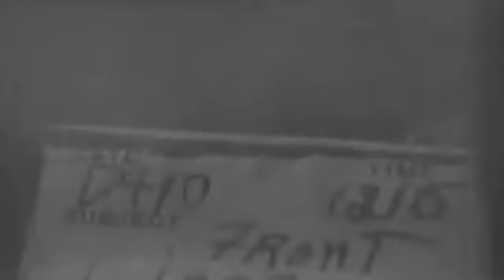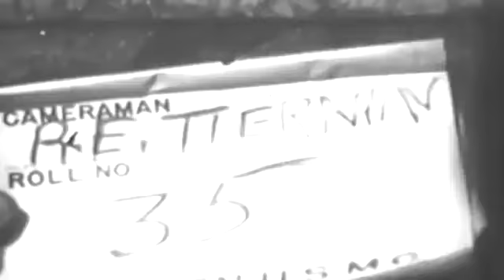MARINES ON IWO JIMA - 03-02-1945 - NO AUDIO - HD - HISTORICAL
Naval Photographic Center film #8615. description MS Pan Two corpsmen carry wounded Marine on stretcher; Marines in foxholes in FG; tank in BG. MS Corpsmen assist wounded man. MS Corpsmen carry wounded man on stretcher under cover of smoke screen. LS MS Explosions around Japanese cave in cliff. MS Pan Rocky terrain Nevada class BB in BG. MS Explosions and smoke.